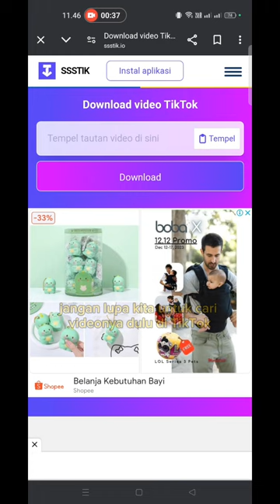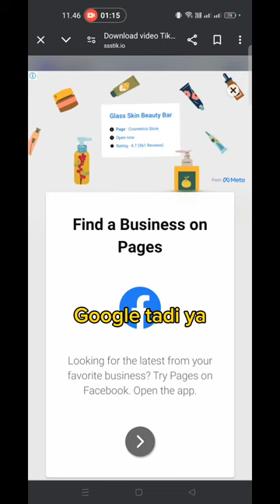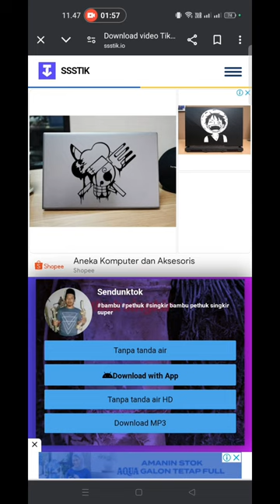tip & trik cara upload vidio tik tok tanpa watermak agar aman di facebook pro